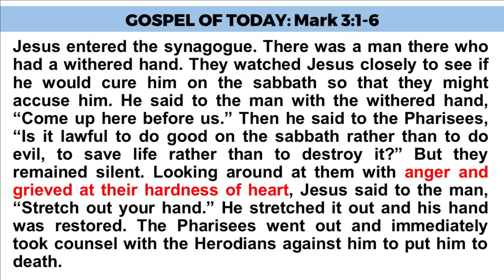'GIVE HOPE A CHANCE!' by Rev Deacon Clement. INTO THE WORD: Wed. 20 Jan 2021.